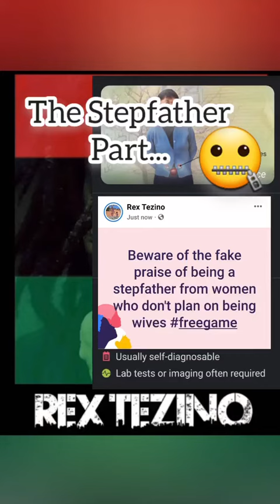did anyone have anything to add about the step-dad...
There's been a couple of times we didn't think the datingsinglemoms & stepdad thing thru, as in sincerely entertaining. no no no, legitimately pursuing a relationship in the datingwithapurpose lane

Still laughing at a female popping dating a singlemom ain't for the weak, which is the type of rhetoric the problem of the single & mom thing existing over a wife

words matter in witnessing wordproblems kicking so many people's a$$es, it's not shocking to see linearthinking reign supreme

Like, poor prior planning leads to pis poor performance is something we learned as a child, not in those words however comma via observing babysmom & babysdad scenes...that sh*t ain't normal & the stepfather angle is wild.

For example, a woman who came with a child married a childless man, who she berated in the same energy she did her BD who would in turn turn to physicalabuse , while her naturally being an innocent victim in most eyes, but the day she had to check her daughter for lacking respect of the only man who was faithfully there was noted

In the anecdote we wondered how that'd man would feel, even tho feelings aren't allowed, but then our mind floated to "my kids come 1st" & the thought of how the wife could'a just as easily sided with her child. no thanks, especially when a great deal of these dames didn't grow

Soooo the menopause stage being a shared experience, to wherein the hunch is like overweight women, men just have to deal with it. In the lane of basically being roommatewithbenefits it'd sincerely be more beneficial to not deal with either when it comes to a woman who's version of love has nothing to do with your legacy
Keep following this account for more realistic information on dating datingadvice relationshipadvice marriageadvice &